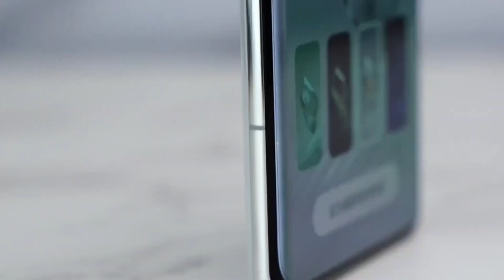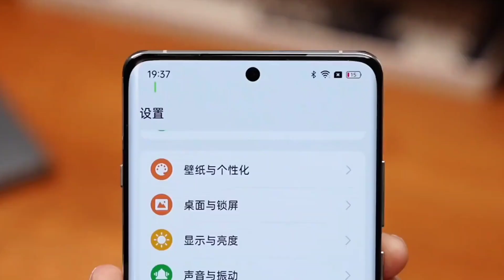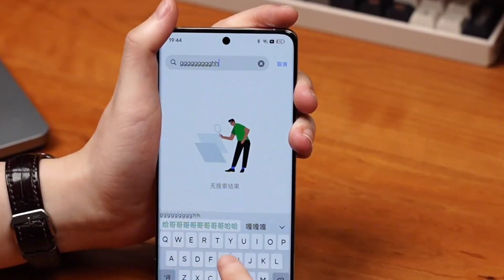OnePlus 12 Unbox | Hand's-On Review | Media Tech | BIG TECH SPOTLIGHT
OnePlus 12 5G Unboxing | Hand's-On Full Review | Media Tech | BIG TECH SPOTLIGHT ...